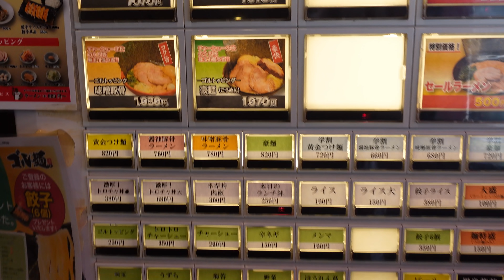【家系ラーメン】１番贅沢なメニューっ 濃いめ多め 大ライスで絶好調でしたっ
協力
ゴル麺

Sony ZV-1